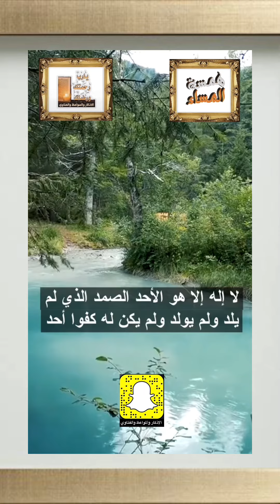همسة المساء ~ اسمعوا قول الشيخ سعد العتيق بخصوص هل لله أسم أعظم ..!؟ ندعوه به..تابعوا المقطع..